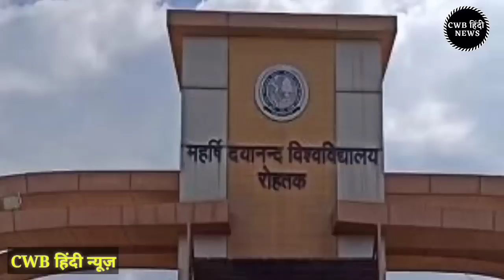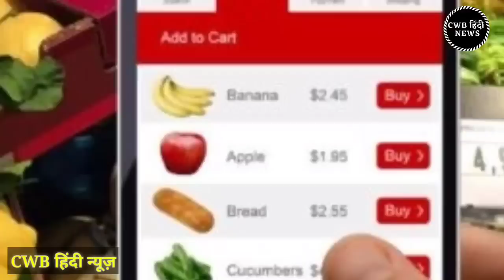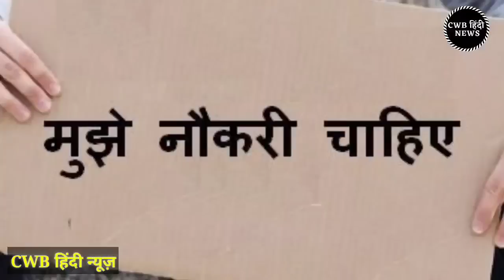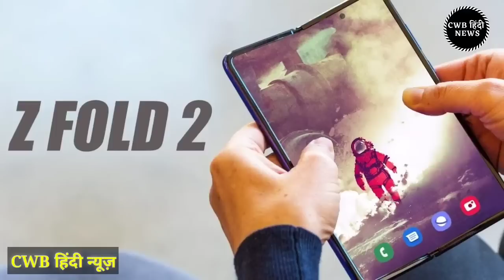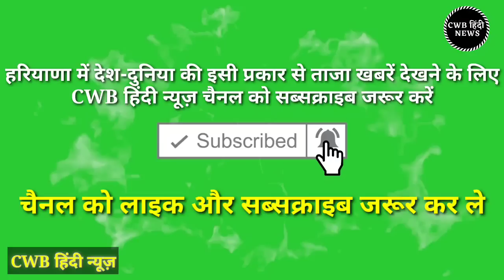खबर हरियाणा की || आज 3 सितम्बर 2020 || Haryana News 3 September || cwb News || हरियाणा न्यूज़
खबर हरियाणा की || आज  3 सितम्बर 2020 || Haryana News 3 September || cwb News || today breaking News

                        धन्यवाद् |

किसानों के लिए फसल पंजीकरण तारीख 7 September  तक बढ़ी

राशनकार्ड धारकों के लिए आई बड़ी खुशखबरी

हरियाणा में किसान अब कृषि यंत्र किराए पर ले सकेंगे - जानिए कैसे

अनलिमिटेड ब्रॉडबैंड प्लान लॉन्च सिर्फ इतने रूपये में साथ ही एक महीना फ्री

JEE मेन्स परीक्षा के बाद अगर ये गलती की तो नहीं होगी आपकी कॉपी चेक

परीक्षाएं 7 सितंबर तक होंगी - जानिए किस University ने किया ऐलान

हरियाणा के बिजली उपभोगताओं के लिए बड़ी खबर

सरकार देने जा रही है किसानों को बड़ा तोहफा

देशभर में बुलेट ट्रेन चलाने को लेकर आई बड़ी खबर

राधे मां लेंगी बिग बॉस में एंट्री

फ्री में गैस सिलेंडर पाने का आखिरी मौका - देखे पूरी खबर

अगर आपका खाता SBI में है तो खबर देखना बहुत जरूरी

Today Haryana News | Haryana News 3 September मुख्य समाचार | हरियाणा खबरे | Haryana CWB Khabar, आज के मुख्य समाचार, खबर हरियाणा की

haryananewsinhindi haryanakhabar khabarinhindi, आज के मुख्य समाचार , khabar hariyana ki